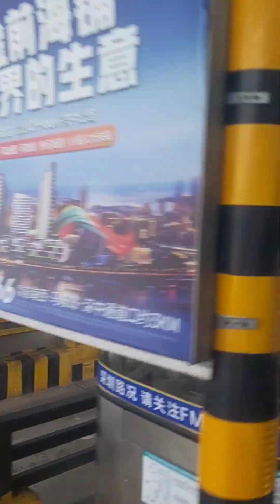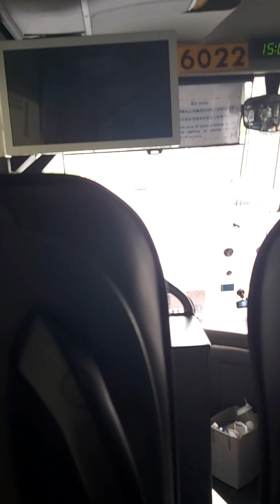🌷🌷早晨！《开心的马骝》《罗刹海市》《野花不要采》